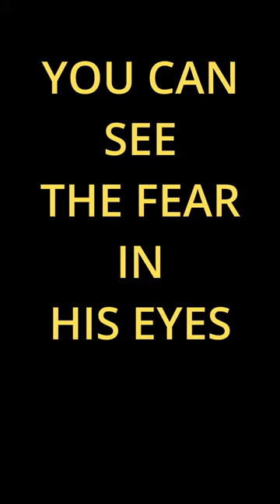He'll Beat You At Poker And He'll Beat You In Self-Defense | "Jungleman" Dan Cates & Mike Gorodinsky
"Jungleman" Dan Cates will bring it when he has to, be it at the poker table or a dark alley. Just ask Mike Gorodinsky.

▬ Winning the Game of Life  ▬▬▬▬▬▬

Mike Gorodinsky is an American poker player. He has won two World Series of Poker (WSOP) bracelets including the prestigious $50,000 Poker Players Championship in 2015. In that same year, he won WSOP Player of the Year.
Gorodinsky was born in St Petersburg, Russia and graduated from Olin Business School at the Washington University in St. Louis in 2009.
His first recorded cash on The Hendon Mob came in 2008, with Gorodinsky's cashes coming in a wide variety of tournaments including 8-Game, Chinese Poker, and Pot-Limit Omaha.
Gorodinsky made his first WSOP final table in 2012, finishing sixth in the $2,500 10-Game and won his first WSOP bracelet in 2013, taking down Event #5: $2,500 Omaha/Seven-Card Stud Hi-Low 8-or-Better for $216,958.
In 2015, Gorodinsky was named WSOP Player of the Year after a performance that saw him finish second in the $10,000 Razz Championship and win the $50,000 Poker Players Championship 12 months after finishing ninth in the same event.
Since 2015, he has been a regular at the WSOP and in High Roller Mixed Game tournaments. In 2018, he won a US Poker Open Pot-Limit Omaha title in 2018 for $179,200.